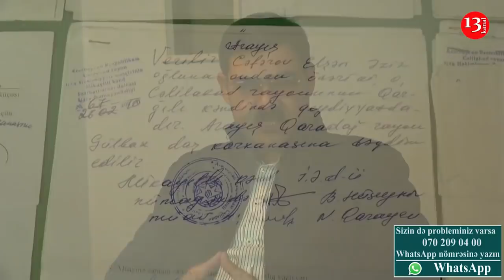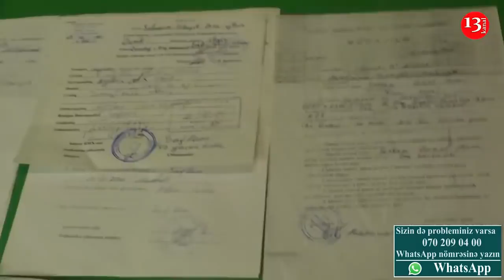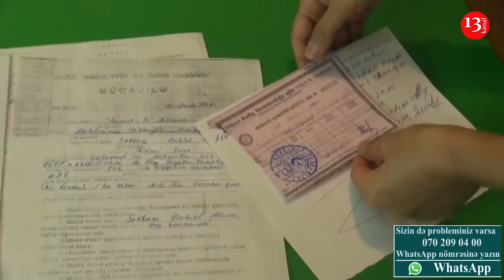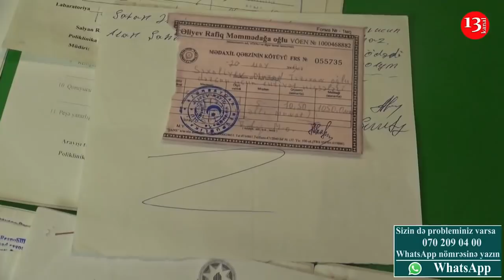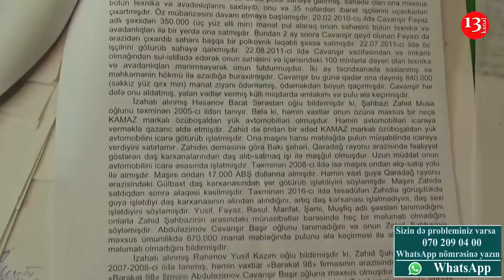"Dedim Ramiz Mehdiyev məni haradan tanıyır, dedilər yuxarılara pul verməlisən"-ŞİKAYƏT